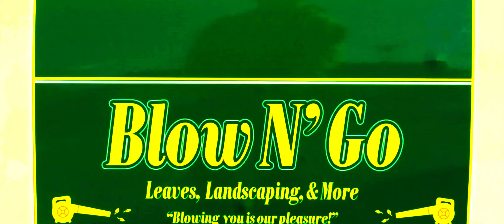Girl Scout Cookies